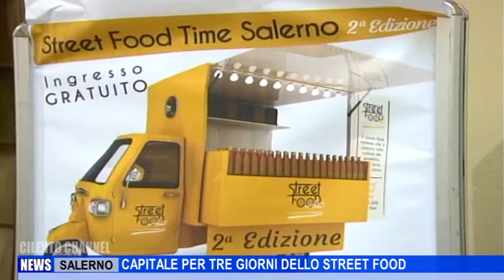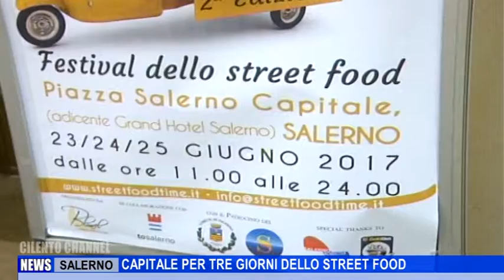SALERNO, CAPITALE PER TRE GIORNI DELLO STREET FOOD